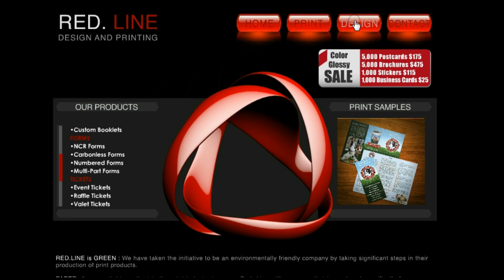Viewer Emails - 19 February 2014 - Wrist Watch Collectors - Ask questions from the Guru